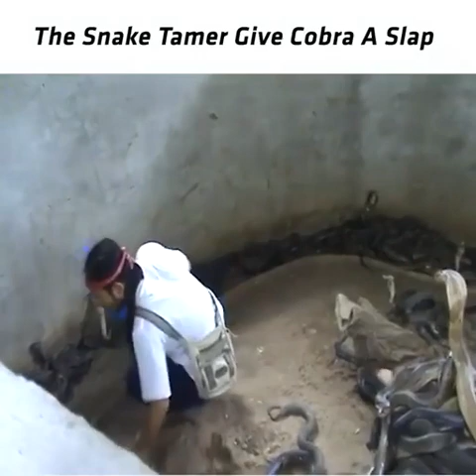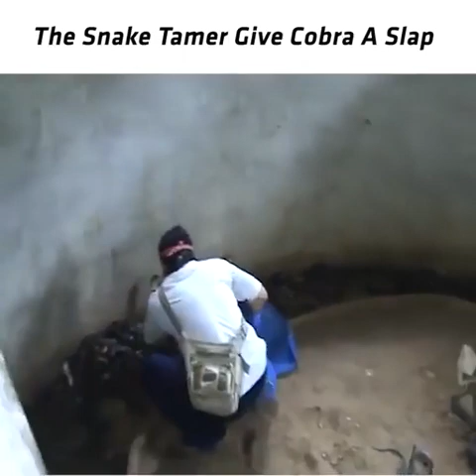Snake Man😳 Slapping the snakes. How!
Collect Video!

what a Brave man he is 😳!